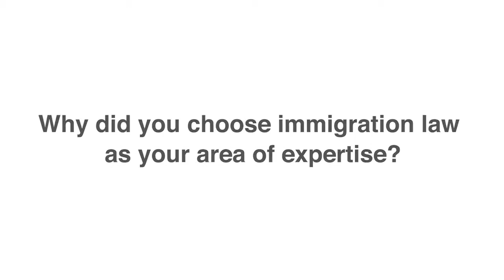Why did you choose immigration law as your area of expertise?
Minneapolis Immigration Law Attorney, Loan Huynh, discusses why she got into immigration law.